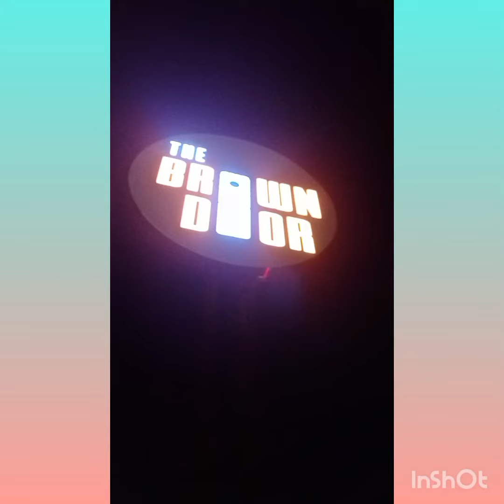The Brown Door, amazing interior, amazing food, must visit. 😊😊😊